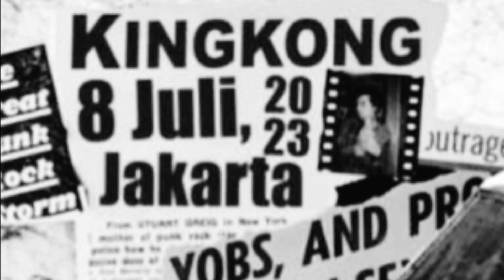Kingkong vol 3 GBK Senayan Jakarta- pakalolo - Sexy PiG